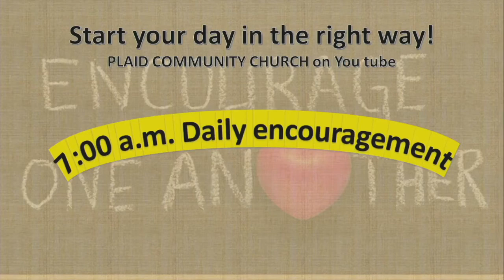A Word of Encouragement 07/24/2020